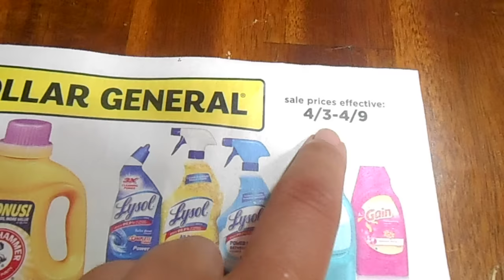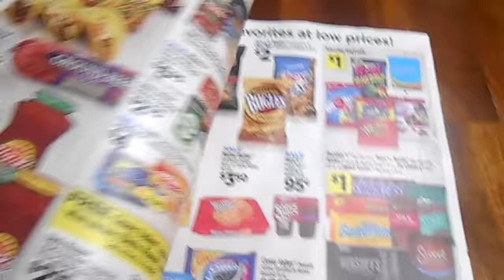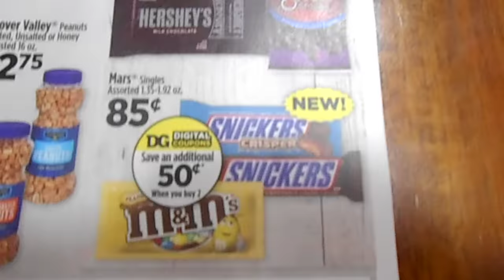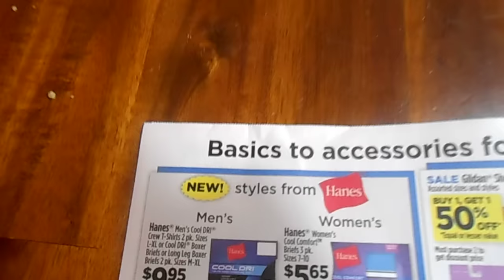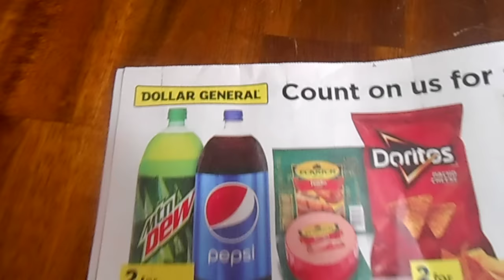Dollar General 4/3 -4/9/16